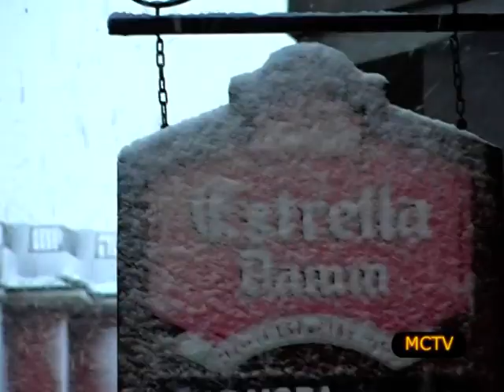temporal de neu i vent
Molta neu, fort vent i temperatures sota zero. Malgrat de Mar està cobert d'una considerable capa blanca. I és només un exemple, ja que la situació és la mateixa a tot l'Alt Maresme i Selva Marítima. Han estat pocs els que aquesta tarda de dilluns s'han atrevit a sortir al carrer. De fet, Protecció Civil recomana evitar-ho en la mesura del possible i alerta que el temporal i la neu van a més. El consell és també per als cotxes. De moment poden circular amb relativa tranquil·itat pels carrers planers del municipi. Sortir a la carretera, però, és molt més arriscat i temerari fer-ho sense cadenes. A l'hora de redactar aquesta notícia, el Servei Català de Trànsit alerta que l'autopista C-32 entre Palafolls i Calella està tallada en ambdós sentits des del quilòmetre 123 fins al 131. De la mateixa manera hi ha vies locals impracticables i afectacions al transport públic tant per carretera com el ferroviari. També cal extremar les precaucions arran de mar pel fort onatge. Una altra cosa a fer és treure els objectes de terrasses i balcons o assegurar-los bé perquè no puguin caure. Cal anar amb compte també amb les plaques de neu que es desprenen de les teulades i amb les de gel que es formen al terra. Pel que fa a les escoles de l'àrea de La Tordera, n'hi ha que ni tan sols han obert davant el panorama d'aquest matí. Les que ho han fet, han donat via lliure als pares i mares perquè anessin a recollir els seus fills quan poguessin. Els serveis demergències policia i bombers- estan atenent diversos incidents provocats pel temporal i reiteren la recomanació de quedar-se a casa.